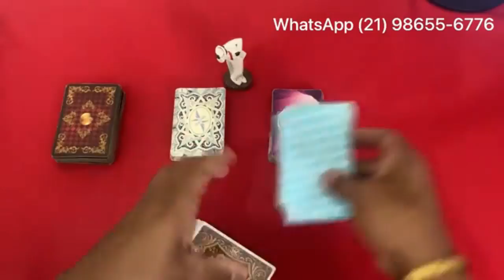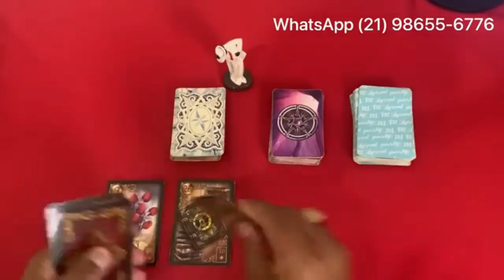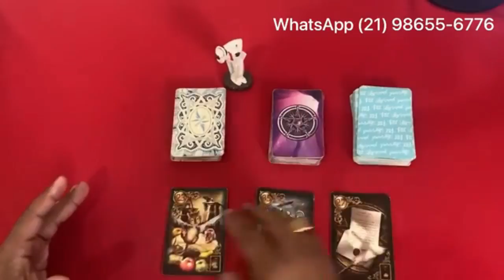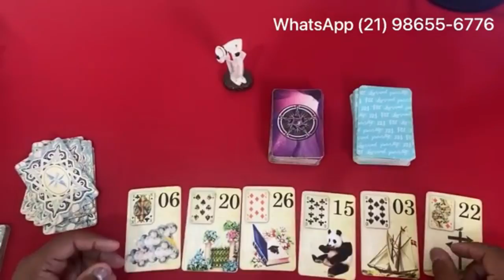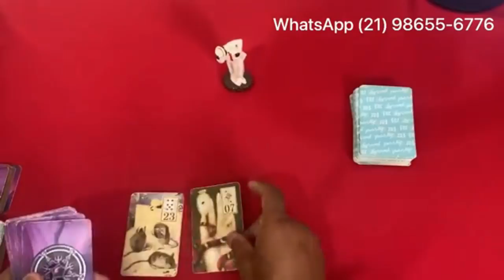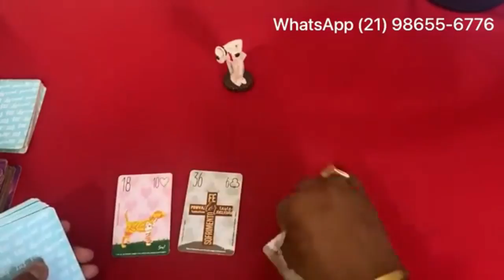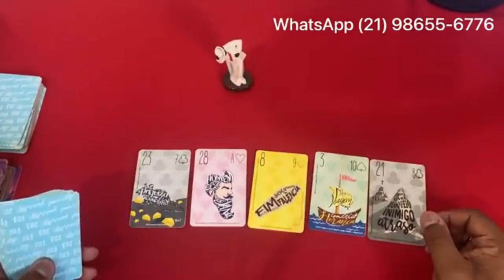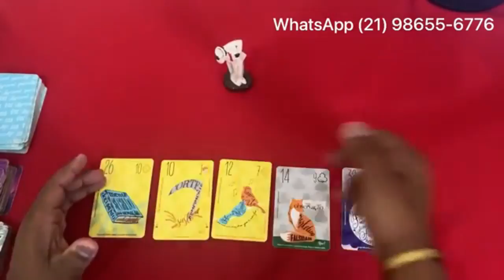RECADO DO SEU ZÊ PILINTRA!🔮 TAROT DE HOJE RESPONDE! BARALHO CIGANO! TAROT REVELAÇÃO DO AMOR 2022